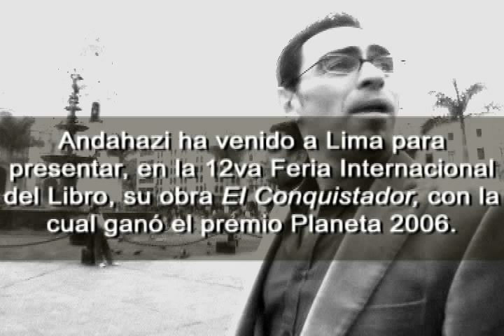Federico Andahazi, presentó su libro "El Conquistador"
El escritor argentino, Federico Andahazi, presentó su libro "El Conquistador" en la Feria Internacional del Libro.